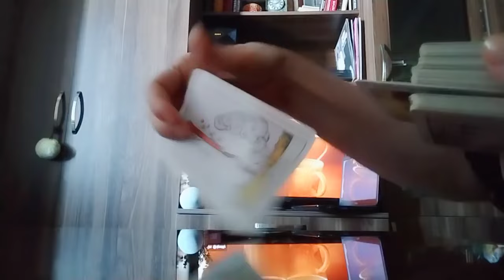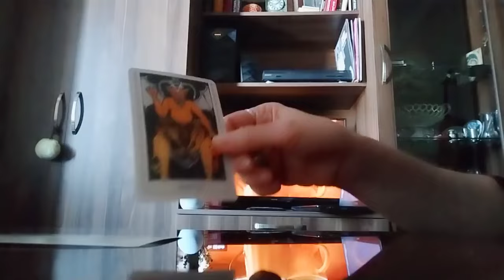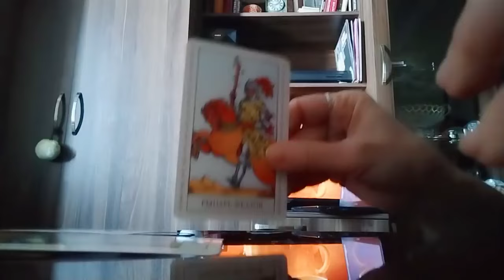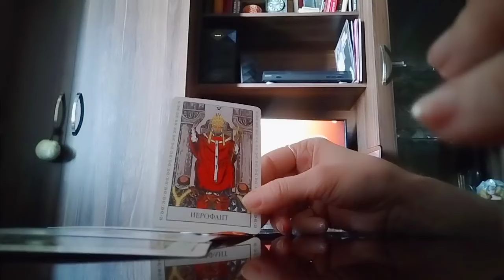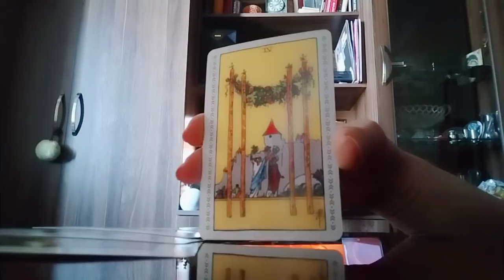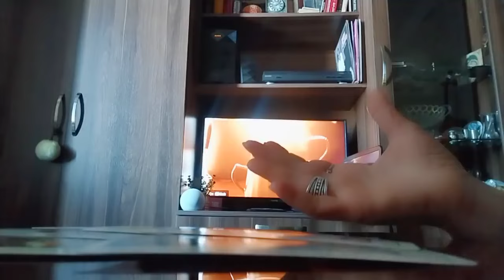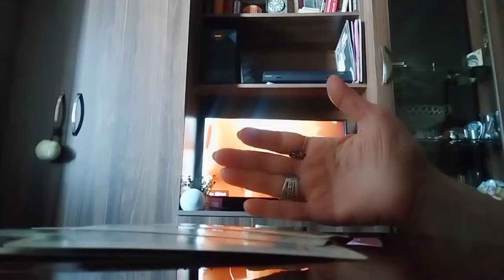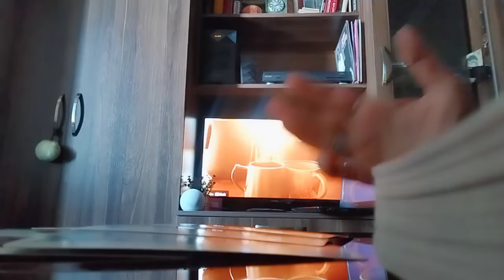რა იღბალი გაქვთ ბედით მომავალში? რას ხედავს ტარო?✨💒💰✨